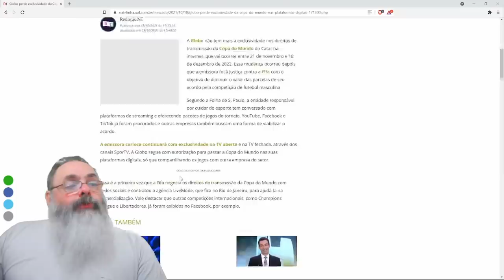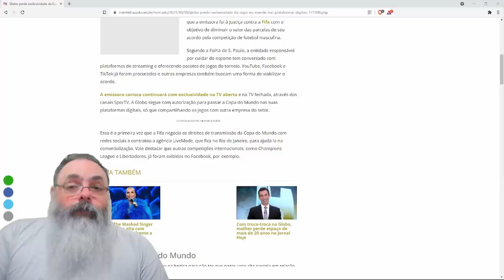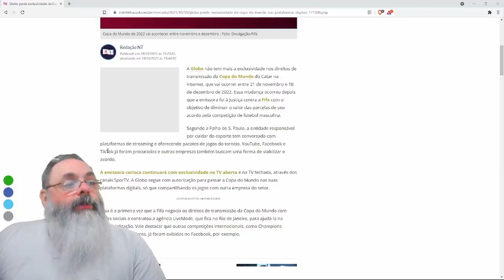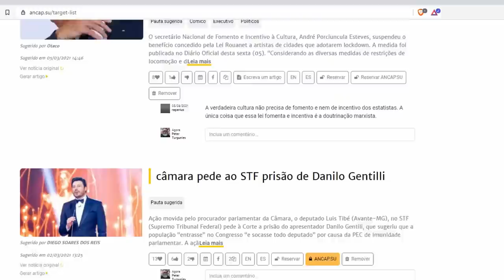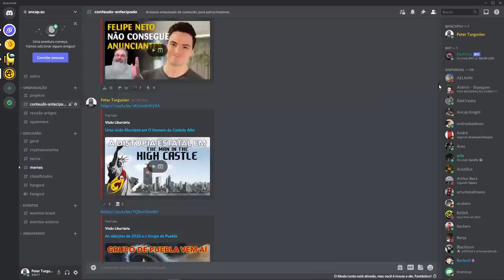Globo perde mais uma exclusividade: Copa do Mundo 2022 na web